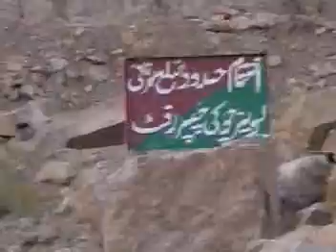sharp.video.mp4 jam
Edit,By Akhan Jamali &
Jamali Brothers